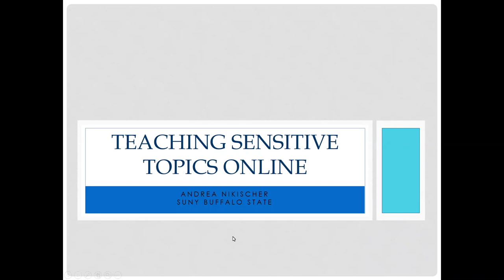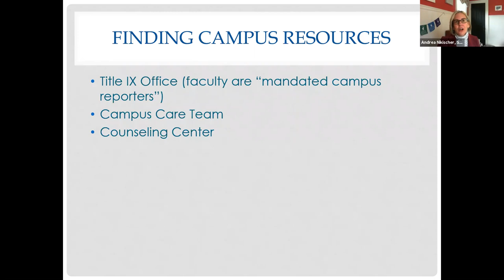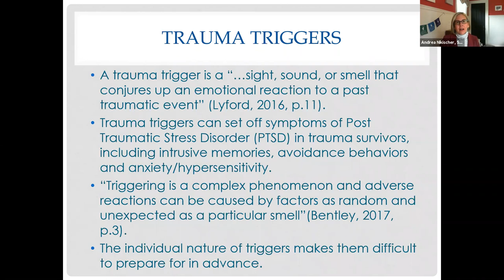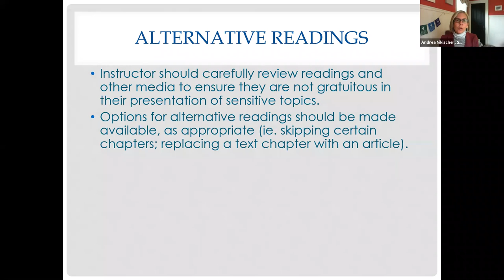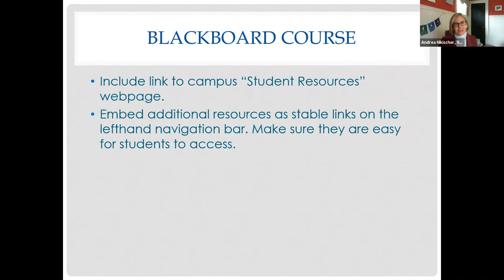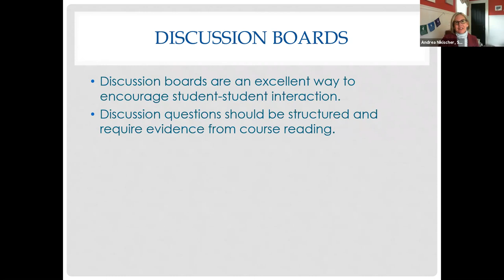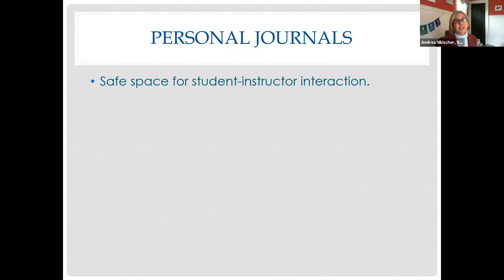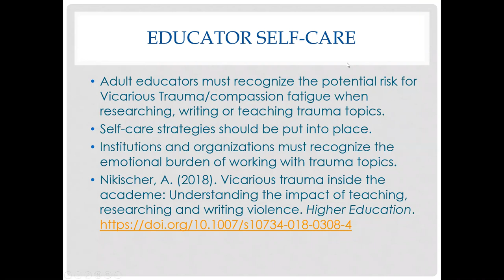Teaching Sensitive Topics Online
Andrea Nikischer, Buffalo State College, discusses the importance of understanding and addressing the challenges associated with teaching sensitive and/or distressing topics online, such as domestic and sexual violence. Her presentation focuses on strategies to create safe online learning communities which encourage student engagement through and peer-to-peer and student-to-instructor interaction. Specific examples from online courses on family violence and diversity issues will be shared.